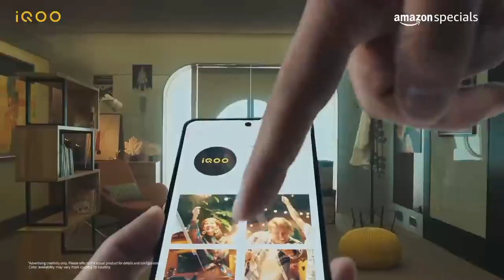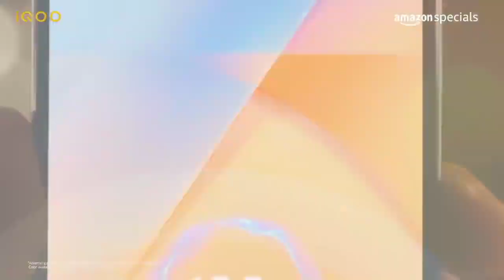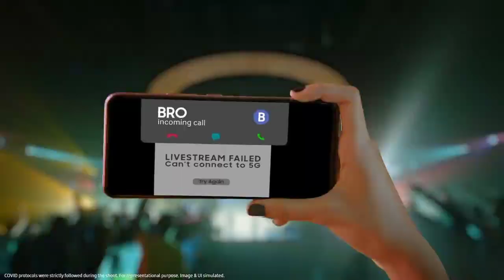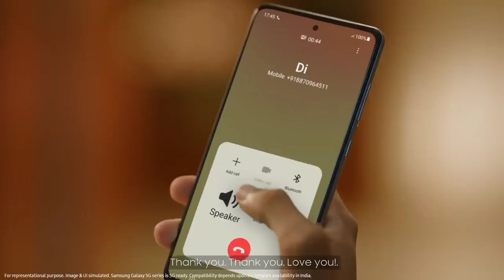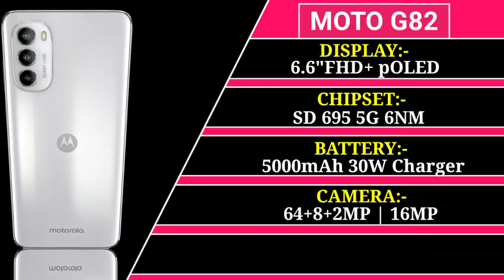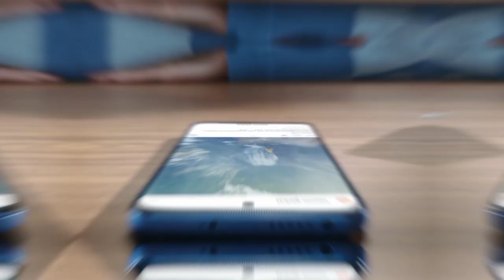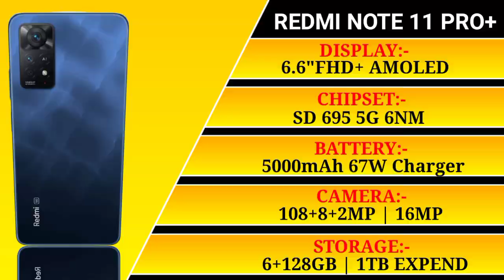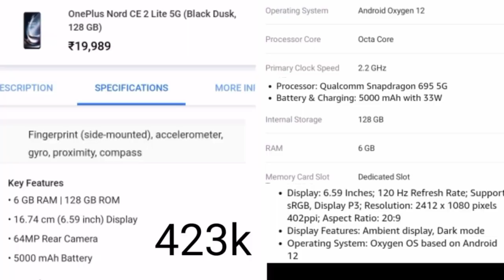108MP DSLR Camera || Top 5 Camera Smartphone Under 20k In India 2022 | Best Phone Under 20000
108MP DSLR Camera || Top 5 Camera Smartphone Under 20k In India 2022 | Best Phone Under 20000

So Friends Is video me mai aapko Top 5 Best Camera Smartphone batane wala hun jise aap purchase kar sakte ho 20k ke under me Agar aapko Abhi Ke time pe ek achcha Smartphone chahiye ya fir camera purpose ke liye ek achcha Smartphone chahiye to aap inme se kisi bhi phone ko le sakte hai But Video Ko Last Tak Dekhte Rahiyega OK

1. best phone under 20000
2. best smartphone under 20000
3. best camera phone under 20000
4. camera phone under 20000
5. best phone under 20000 5g
6. best phone under 20000 in 2022
7. best smartphone under 20000 in 2022
8. best camera phone under 20k
9. best camera phone under 20000 in 2022